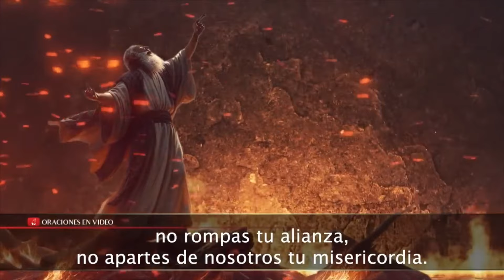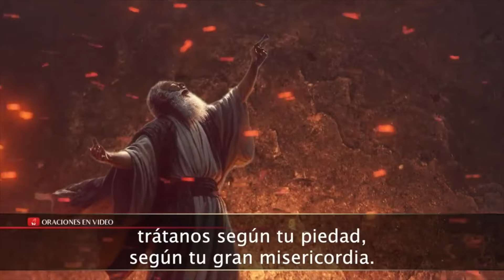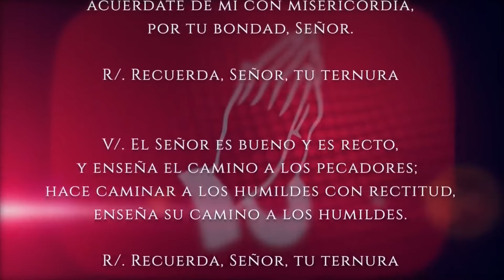Evangelio del día Martes 05 de Marzo 2024